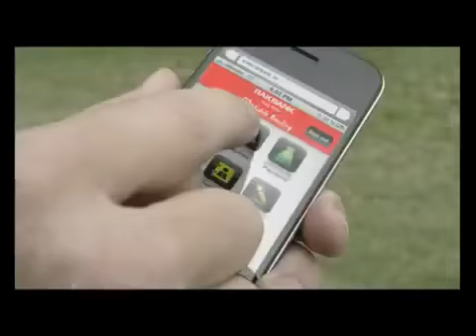Commercial RAKBANK UAE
CO FOUNDER & CXO
Global Talent Booking Platform

Carl creates education structures for talent to enable them to show themselves in the best possible way to clients. Join bookd! now and start your talent journey

Carl Graham is a model, talent educator and entrepreneur.
His modelling career starting in 2002 and continues today.
During this time he has worked with some of the world’s most powerful brands including Audi, Diesel and Nikon.

In 2010, Carl founded Rollmodels in KL, Malaysia, a photography studio and mentoring program to share his experience with people in the talent industry.

Realising there was a gap in the market for a talent booking platform, Carl co-founded bookd! in 2016 - a global online talent booking platform that allows clients to search, cast, book and pay talent directly.